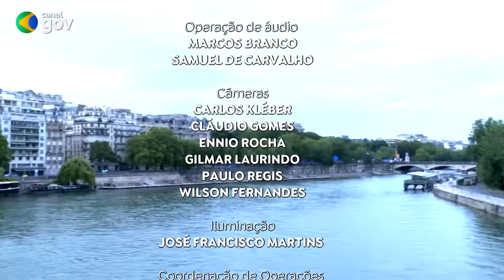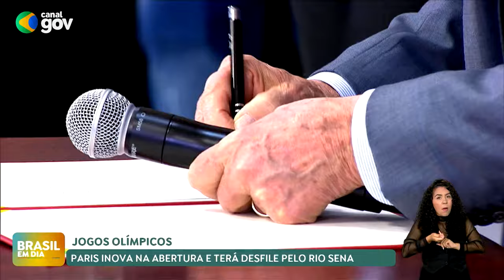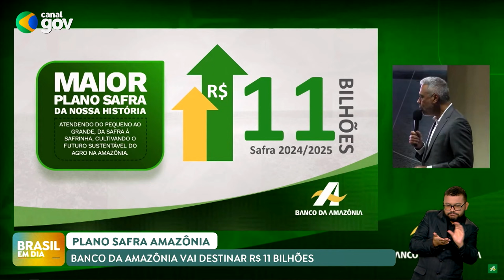🔴 BRASIL EM DIA | 26/07/24